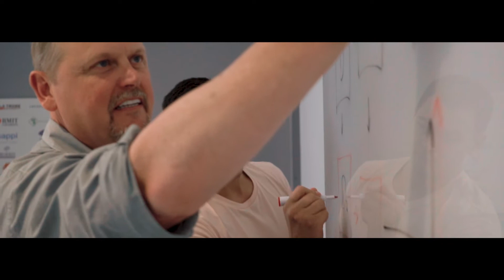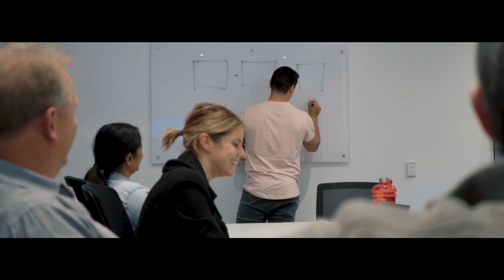Rev-Trac | A New Era Documentary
A brand new era for Rev-Trac has dawned.  Check out our video to understand how, as customers you have played a role in our evolution.